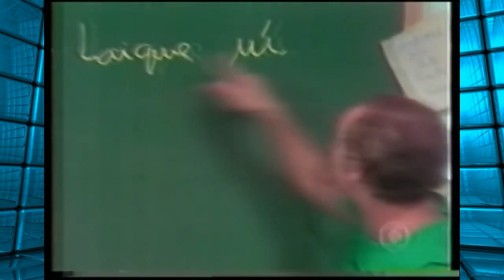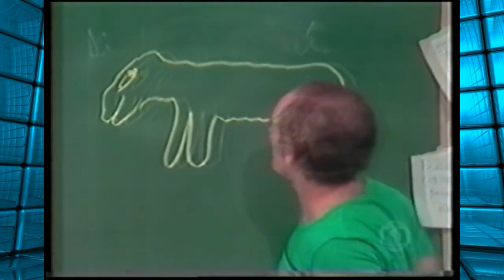Os Trapalhões - Estudando pra Burro 2